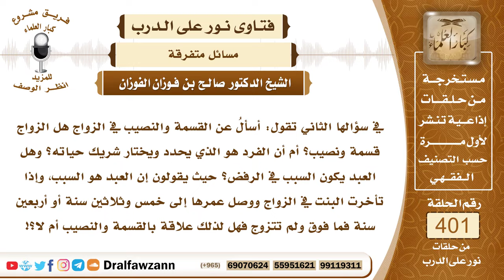5306- الزواج من الرزق الذي قسمه الله بين العباد، والعبد يأخذ بالأسباب الموصلة إليه مع التوكل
"5306- في سؤالها الثاني تقول: أسألُ عن القسمة والنصيب في الزواج هل الزواج قسمة ونصيب؟ أم أن الفرد هو الذي يحدد ويختار شريك حياته؟ وهل العبد يكون السبب في الرفض؟ حيث يقولون إن العبد هو السبب، وإذا تأخرت البنت في الزواج ووصل عمرها إلى خمس وثلاثين سنة أو أربعين سنة فما فوق ولم تتزوج فهل لذلك علاقة بالقسمة والنصيب أم لا؟!
الجواب: لا شك أن الزواج أنه قسمة من الله سبحانه وتعالى وقدر مقدر ولكن على العبد أن يبذل الأسباب فيتحرى الزوجة الصالحة وكذلك على ولي الزوجة أن يتحرى لها الكفء الصالح هذا من باب الأسباب وأما عاقبة الأمور وحصول الوئام بين الزوجين أو الاختلاف فهذا بيد الله سبحانه وتعالى، هذا بيد الله وأما المرأة أو وليها أو الزوج إذا بذلوا الأسباب التي أرشد إليها النبي ﷺ فقد فعلوا ما يقدرون وما يستطيعون وأما النتائج فهي عند الله سبحانه وتعالى، ولكن الغالب بإذن الله أنها إذا بذلت الأسباب وعمل بالسّنة أن الله يوفق للزوجين الزوجية الصالحة والمعاشرة الحسنة.
السيرة الذاتية :
للاشتراك في قناة الشيخ صالح الفوزان

14_ الشيخ محمد أمين الشنقيطي
يتيوب

15_سماحة المفتي عبد العزيز آل الشيخ
 يوتيوب

رئيس الفريق
لمشروع كبار العلماء